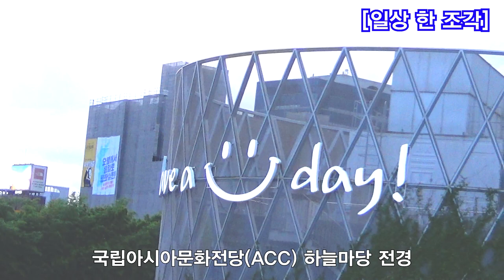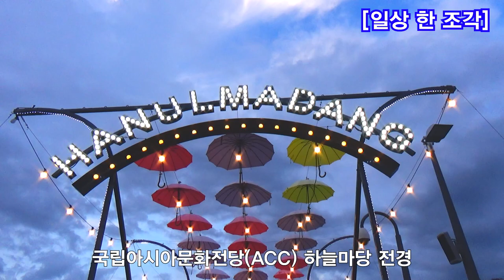[일상 한 조각] 지난 여름의 추억, 하늘마당에서~